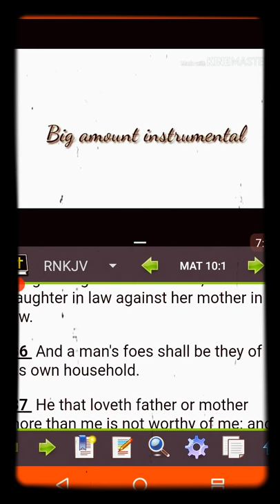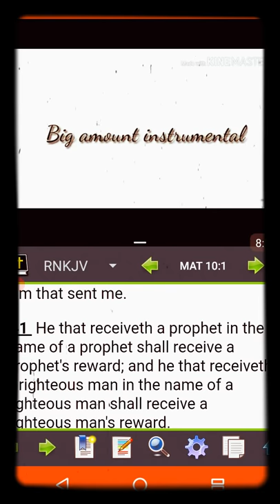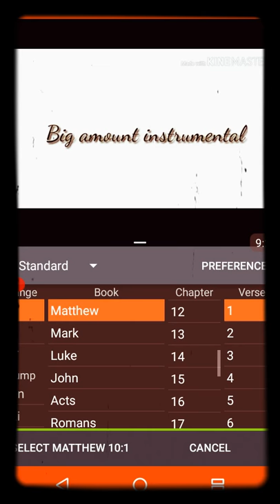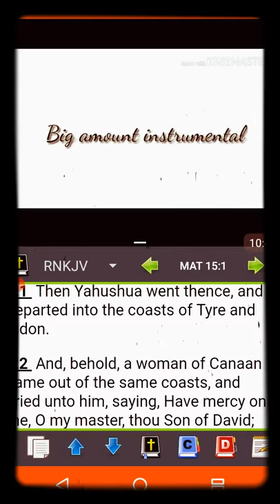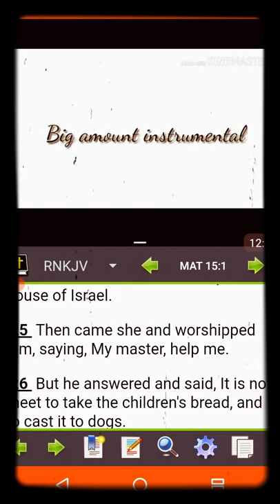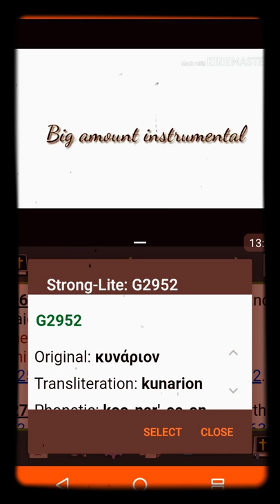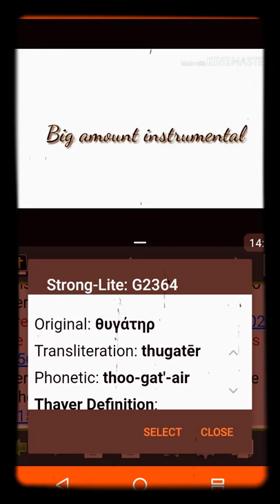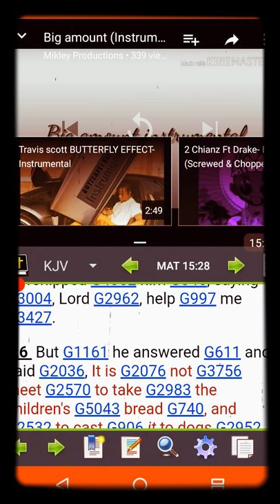“I was not sent except to the lost sheep of the house of Yisra’ĕl.” November 2, 2017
*[[Mat 15:26]] TS2009* And He answering, said, “It is not good to take the children’s bread and throw it to the little dogs.”